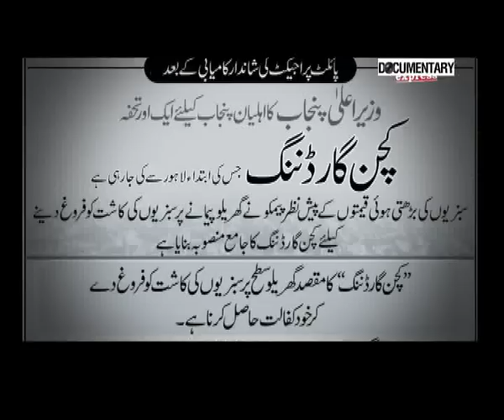kitchen Gardening سرسبز احتجاج Part 03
A documentary on Kitchen Gardening Producer Waqar Ahmed Malik Express News